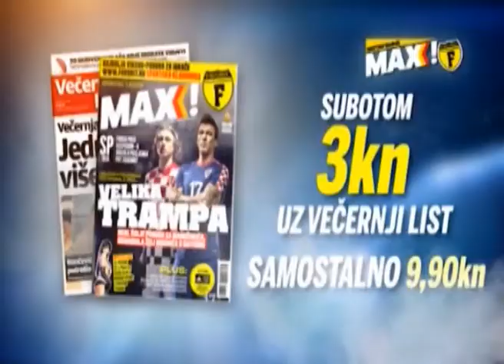Matjaz Kek idemo do kraja